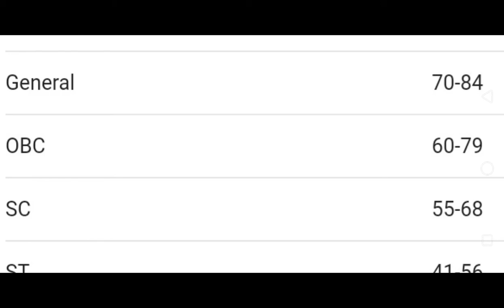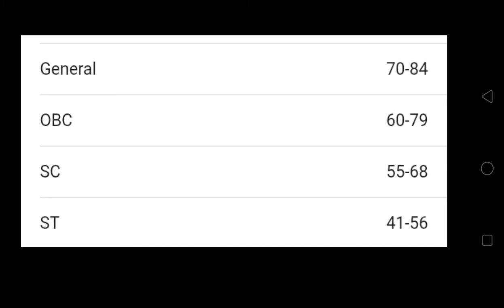RRB NTPC EXPECTED CUT OFF CBT 1STSTAGE MARKS2021//👍//rrb ntpc expected cut off marks2021//CBT1stage